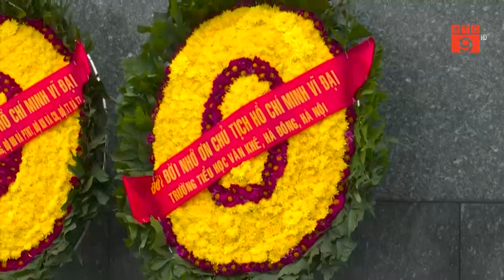GIÚP HỌC SINH YÊU HƠN LỊCH SỬ DÂN TỘC | VTC9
VTC9 | GIÚP HỌC SINH YÊU HƠN LỊCH SỬ DÂN TỘC